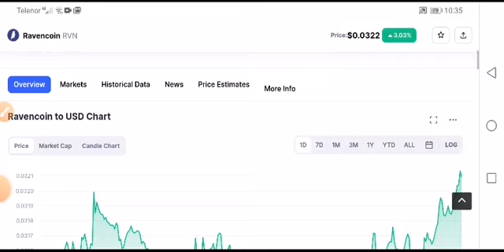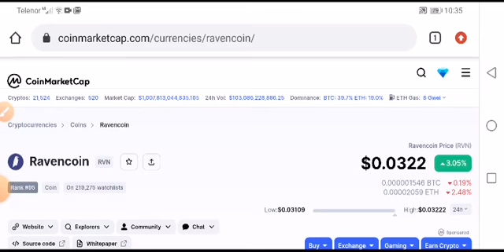RVN Coin Urgent Alert! Rvn Price Prediction! RVN News Today